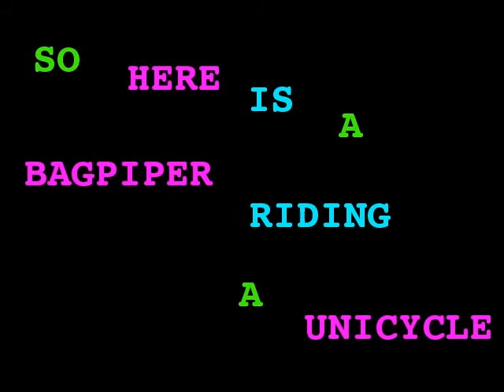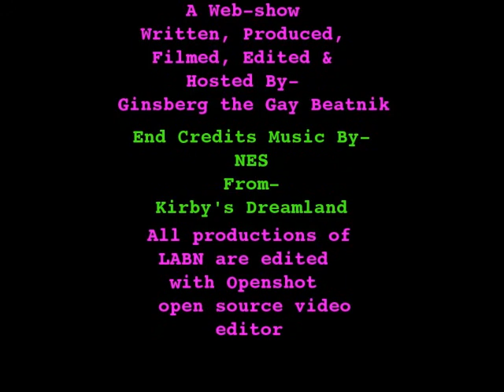LABN MINI-SODE- I LOVE PDX #1- The Bagpiper on a Unicycle (summer '09)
NO JOKE! one weekend, when my partner and i were down at the farmers market together, we were walking down the park blocks and we heard bagpipes...we followed the sound and this is what we found...KICK ASS!! this is one of the many reasons why i LOVE PDX...